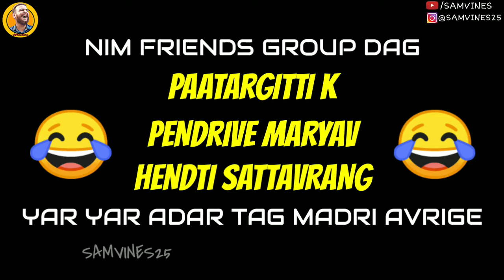SKECHERS PARODY || KANNADA MUSIC VIDEO || SAMVINES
SONG LYRICS

I TRIED TO START BUT I CAN'T START

I JUST CAN'T START DRINKING WITHOUT IT

IDK, ALL I REMEMBER IS I GOT CIGARETTES

BUT NO LIGHTER

SHANIVAR THE PARTY's ON

MAGA HODI HARD TUGO MIX MAD

LIGHTER LIGHTER CIGARETTES

LIGHTER LIGHT HACHKOD BA

SHANIVAR IT'S PARTY's TIME

MAGA HODI HARD SODA MIX MAD

LIGHTER LIGHTER CIGARETTE

LIGHTAM LIGHT SNAKES TUGOND BA

I LIKE U MISS YOU ANT AKIN NENSKOND TALI KEDSBYADO

ALLI BEER BATLE PAAS MAD ILLANDRA BAYAG IDTENI BOOTS

ALLE AKIN SKETCH HAKI ANDAR MADKONDI

CLUBBING SHOPPING ANT KARKOND HODI

PICTURE N HOTTI TUMBA TIND

KADEK NINNA DABB HAKI HODLALLO

MAAV KAI KOTT HODLO MAAV

DABB HAKI HODLO MAAV

YEN MADUDO MAAV

RE BHAI TU HI HAI MERA BHAI

TU HI HAI MERA BHAI

TU HI HAI MERA BHAI BHAI BHAI

LIGHTER LIGHTER CIGARETTE

LIGHTER LIGHTER CIGARETTES

SUPPORT ME SO I CAN GET MOTIVATED AND ENTERTAIN YOU PEOPLE.. .